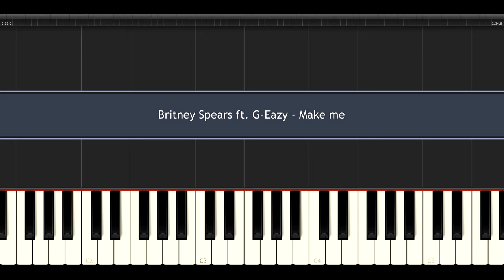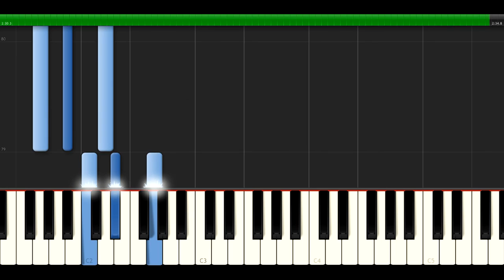MAKE ME (Britney Spears ft. G-Eazy) Piano Tutorial / Cover SYNTHESIA + MIDI File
Learn to play "Britney Spears - Make me ft. G-Eazy" on piano !
I did Britney Spears part only. I have a problem with my MIDI Files I'll fix it as soon as possible.